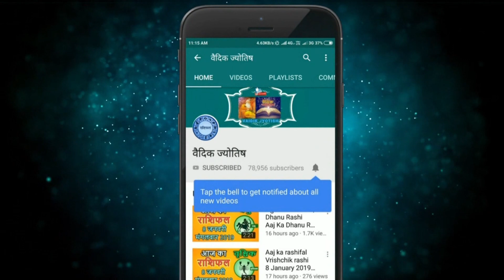Kark Rashi 26 June 2022 | कर्क राशि 26 जून रविवार | Aaj Ka Kark Rashifal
@वैदिक ज्योतिष
Kark rashi 26June 2022
26 June Kark rashi
Kark rashiJune 2022
Dainik Rashifal,Horoscope,Astrology
Aaj Ka Panchang
Panchang 26June 2022
26 जून  कर्क राशि
आज का राशिफल  कर्क राशि
 कर्क राशिफल